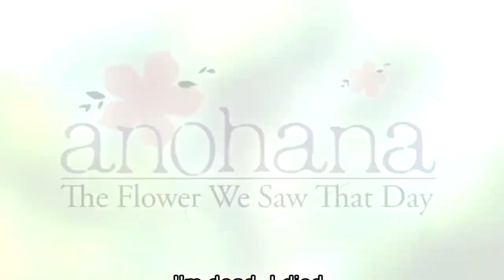Royalty Free - Sad Type Beat YNW MELLY Type Beat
*FREE FOR PROFIT USE ONLY* If you want to be able to monetize on Youtube or make profit using this beat, you will just need to download the video.

*Tags*

trap sad, lofi, lofi hip hop, sad deep, xxxtentacion, 17 type beat, sad boy, polo g, trippie redd, chill, lofi instrumental, sad piano, ella mai, secrets, smooth trap beat,  young thug type beat 2019, a boogie 2019, kodak black type beat